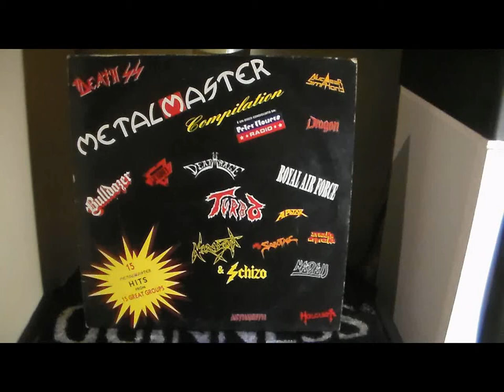Death SS - Kings Of Evil - Vinyl sound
Kings of Evil
Death SS -   1990 - taken from the  METALMASTER COMPILATION - MET 125 .
lyrics :
You foolish mortals who live your life like sheep
In this meaningless world
You who live a normal life
Following the laws of human greed

Don't hope in a better future
Nor in the progress of hallowed science
There's just one way that can get you high
You must search for it into the mist of time

Burn with us in the eternal flame!

You gotta fight against reactions
Clench your fists but don't despair
Destroy every link with your false doctrines
Only this way you can hev power

Free yourself from the false beliefs
In exchange you'll realize your wishes
The occult desires will calm your thirst
And you'll be acclaimed in a better world

Come with us! We are the Kings of Evil!
We wanna fight for a new creation!
Come with us! In the Satanic Service!
We wanna destroy to reconstruct